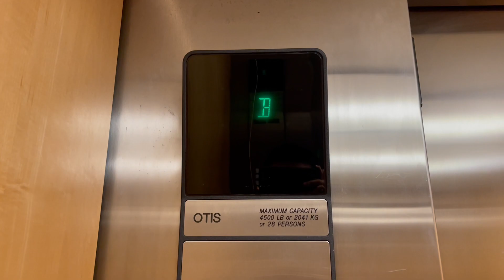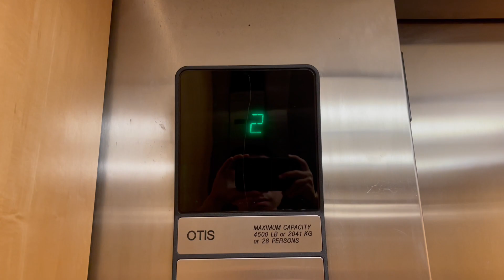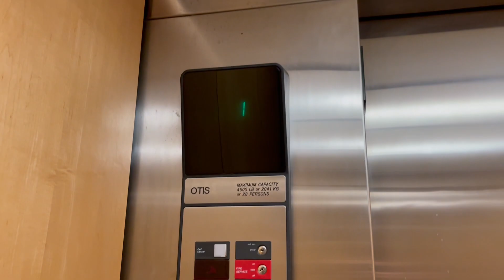Otis Series 1 Hydraulic Elevator at Mendel Music Library, Princeton University in Princeton, NJ.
Video Recorded on June 25, 2023: Nothing much to say about this basic elevator, but what I really love the most is the older directional chime used on a newer Otis Series 1. They are normally used on older Otis Series 1 elevators and on newer ones occasionally I think. At least for me that is since I don't hear this kind of chime. Installed in the 90's.